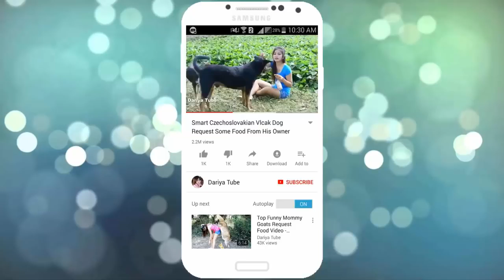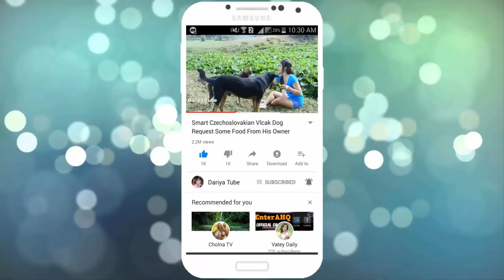Field Dogs!!Golden Female Appenzeller Sennenhund Vs Labrador Retriever and Black Labrador Retrieve